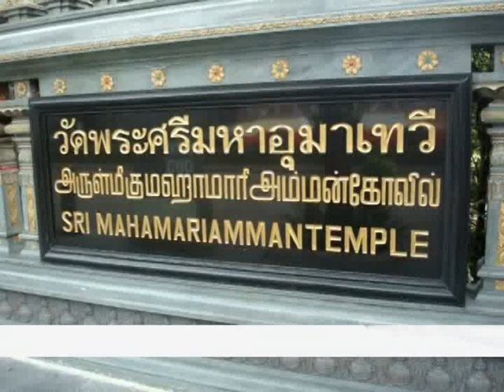Sri Mahamariamman Temple in Bangkok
Sri Mahamariamman Temple in Bangkok. Filmed in 2010. Produced by Mihnea Voicu Simandan. Bangkok, Thailand.